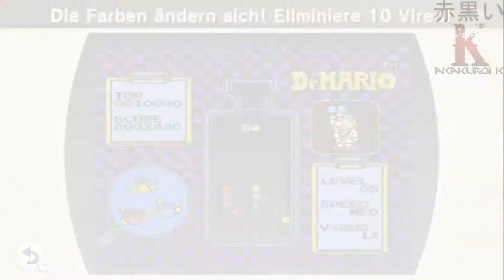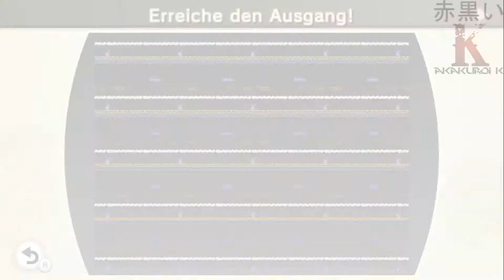"NES Remix 2" ★★★-Walkthrough: Remix II Stages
NES Remix 2   ★★★-Walkthrough
Part 13: Remix II Stages

Type ~ Walkthrough

Game ~ NES Remix 2
System ~ Wii U eShop
Developer ~ Nintendo EAD, indieszero
Publisher ~ Nintendo